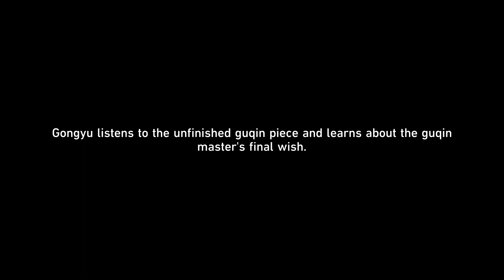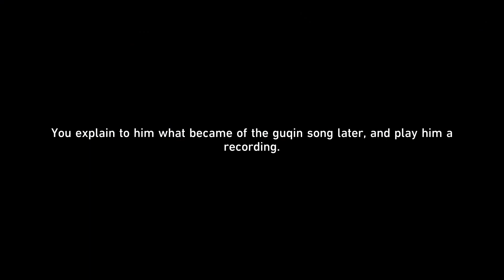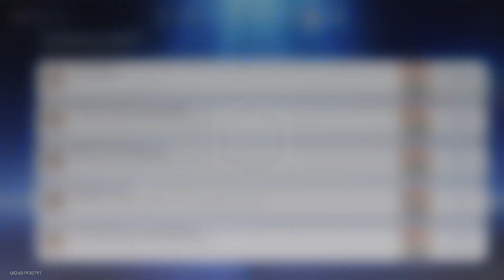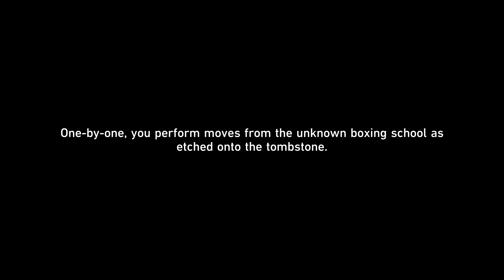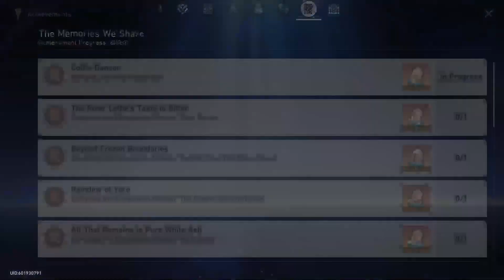Honkai Star Rail - A Foxian Tale Of The Haunted Part 11 Final [One Last Stroll]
Lets take a stroll through fyxestroll garden we finished the last of the challenges we have left to do helps some poor souls out and find the last two hidden chest.

Artist